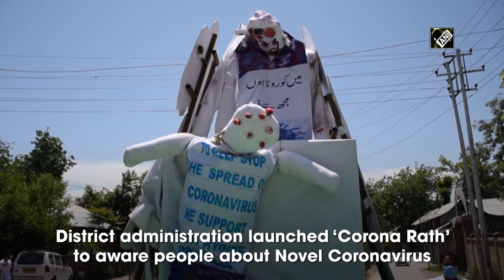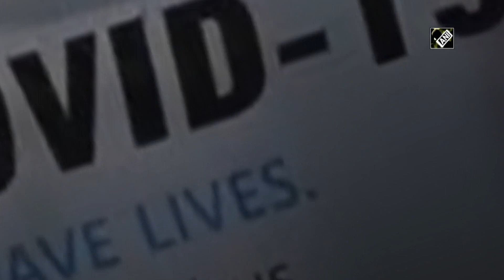J&K Police launches ‘Corona Rath’ in Pulwama to create awareness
Pulwama (J&K), May 28 (ANI): The administration in Pulwama has stepped up its efforts to create awareness among the residents about COVID-19. District administration launched ‘Corona Rath’ to aware people about Novel Coronavirus. The police have engaged a man, who will guide people with do’s and don’ts amid pandemic.